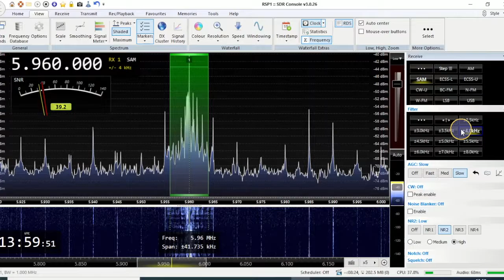100 Years of Radio from Funkerberg Königs Wusterhausen on 5960 kHz - Silent Night/Stille Nacht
"Königs Wusterhausen (dpa) - It was a peaceful start.

The history of radio in Germany began 100 years ago with a short speech and the song "Silent Night".

On December 22nd, 1920, post officials gathered for a Christmas concert on the Funkerberg in Königs Wusterhausen, southeast of Berlin - the live broadcast of their music is considered the first German radio broadcast."